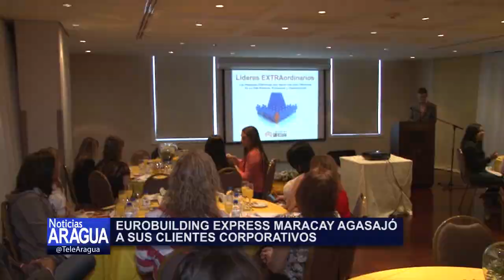Directivos del hotel Eurobuilding Express agasajaron a sus clientes corporativos 24-02-15